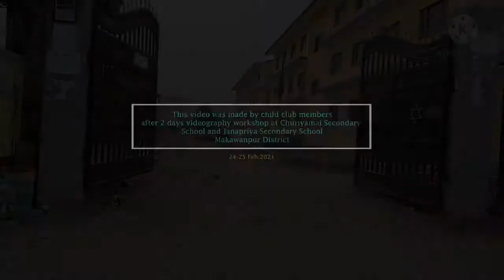Worship during menstruation (Mobile Arts for Peace)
Menstruation is treated as something impure and dirty in Nepal. Girls and women are alienated during this time and face harmful social restrictions. The video seeks to create awareness about the current situation and the need to stop harmful traditional practices. The video was developed by members of the Child Club from Janapriya Secondary Schools (Makwanpur district) in Nepal after their attendance of a mobile film-making training provided by MAP partner HRFC.